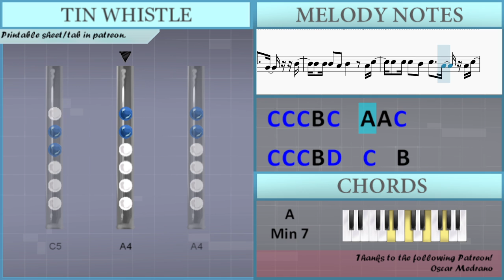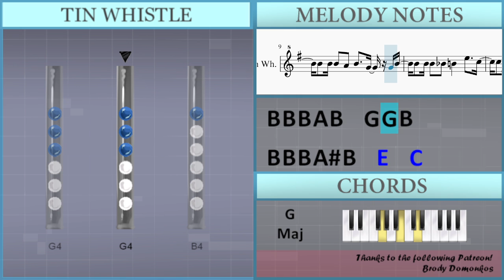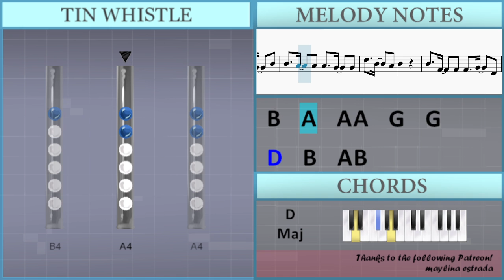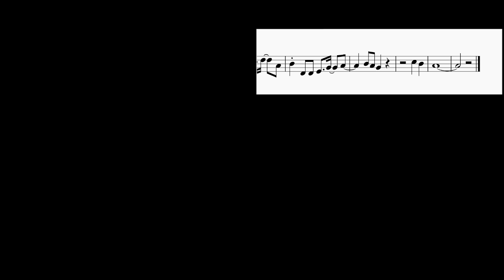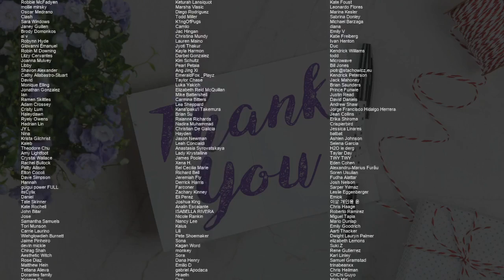SUPER EASY: How to play Please Please Please by Sabrina Carpenter on Tin Whistle (Tutorial)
Uncommon half-holes notes: Bb4

Comment and let us know how the videos have helped you. It keeps us going! :)The easiest way to learn how to play Please Please Please (SUPER EASY) by Sabrina Carpenter on the tin whistle. It's a tin whistle tutorial for Please Please Please (SUPER EASY) by Sabrina Carpenter.

EasyTinWhistleLesson teaches you to play the your favorite instrument, through easy and simple animation so that you too can learn how to play Please Please Please (SUPER EASY) by Sabrina Carpenter on the tin whistle easily. A tin whistle tutorial with visual animation graphic.

Lettered notation:
B4 B4 B4 B4 A4 B4   G4 B4
B4 B4 B4 A4 B4     A4 C5
C5 C5 C5 B4 C5   A4 A4 C5
C5 C5 C5 B4 D5   C5   B4
B4 B4 B4 A4 G4 G4 E4   D4
B4 B4 A4 A4 G4 A4   B4
D4       B4
B4 B4 B4 A4 B4   G4 G4 B4
B4 B4 B4 Bb4 B4   E5   C5
C5 C5 C5 B4 C5   A4 C5
B4 B4 A4 A4 G4 A4 G4 B4
D4
B4       A4
G4   D4 E4   G4   A4
C5       B4
A4   A4 A4   G4   B4
B4   A4   A4 A4   G4   G4
D5   B4   A4 B4
B4   Gb4   Gb4 Gb4   G4   D4
A4   Gb4   Gb4 Gb4   G4   D5
E5   B4   B4 B4   D5   A4
B4 D4 D4 E4   G4   A4
B4 A4 G4
C5   B4
A4